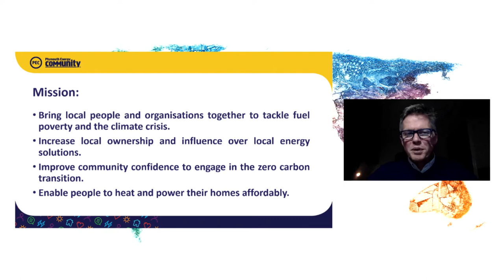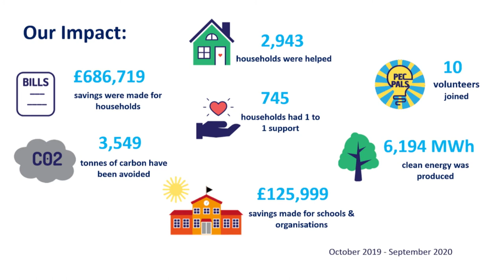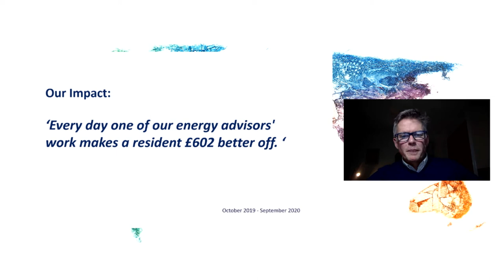Mission Possible Event | Alistair Macpherson, Plymouth Energy Community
Alistair Macpherson, CEO of Plymouth Energy Community joins the Mission Possible discussion, outlining the PEC contribution to a zero carbon world.